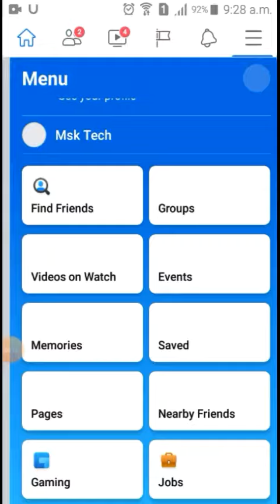How to delete facebook account in ( only one minute ) 2020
Only one mint

.2020